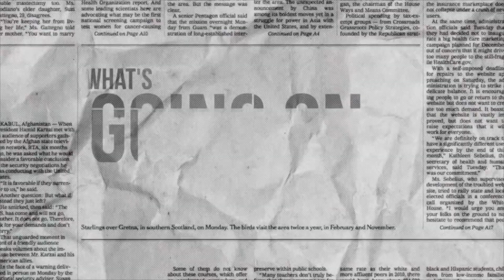DT DAILY | ØDEGAARD HAS SAID HIS GOODBYES TO ARSENAL